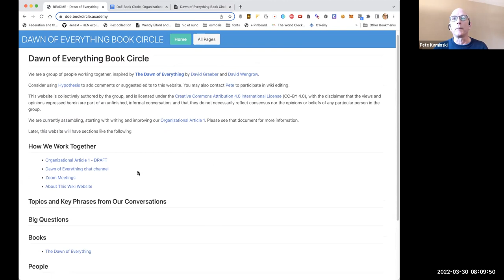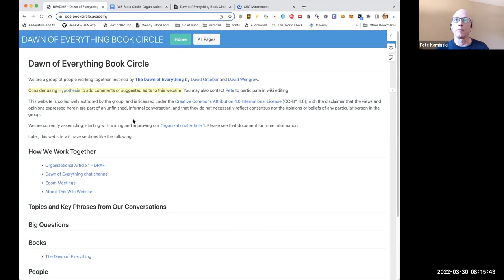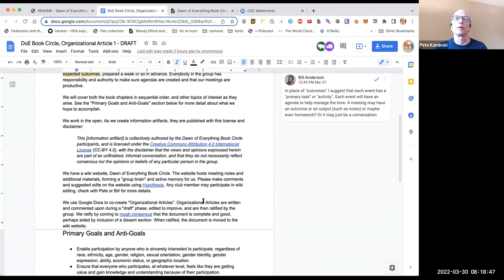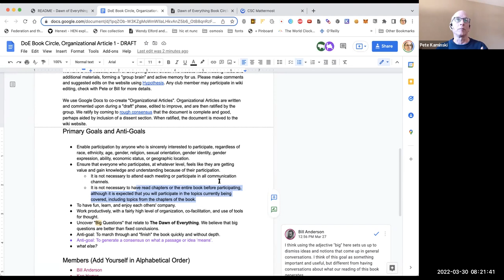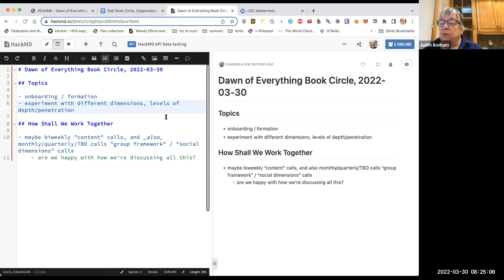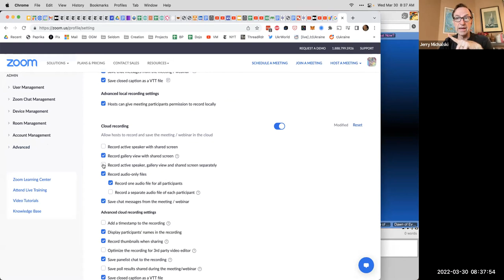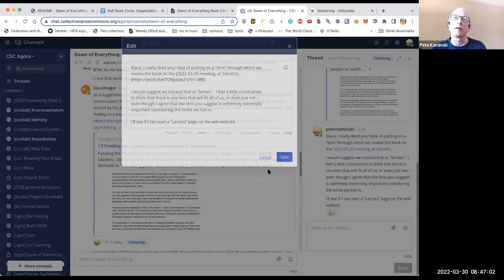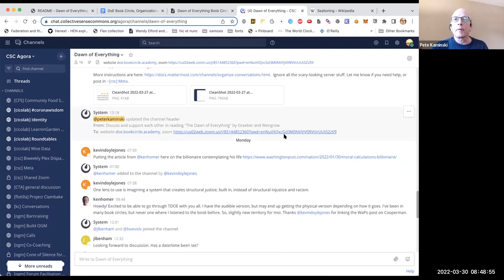Dawn of Everything Book Circle, 2022-03-30 (speaker+screenshare)